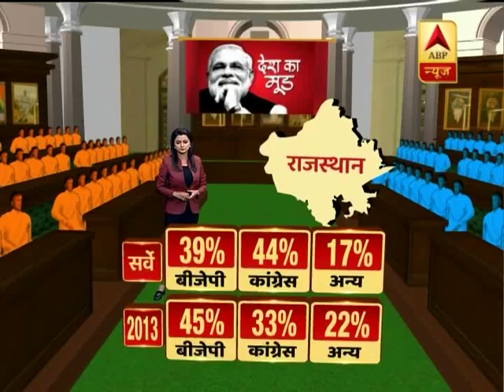देशकामूड: राजस्थान में BJP की वापसी मुश्किल, कांग्रेस को 44 और BJP को 39% वोट मिलने का अनुमान-सर्वे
देशकामूड: Rajasthan में BJP की वापसी मुश्किल, Congress को 44 और BJP को 39 प्रतिशत Vote मिलने का अनुमान- Survey।